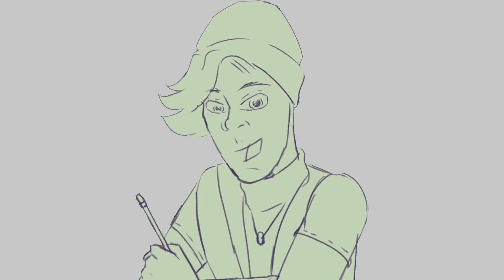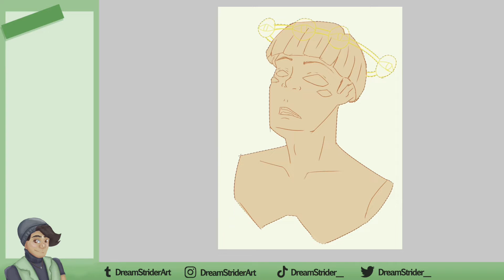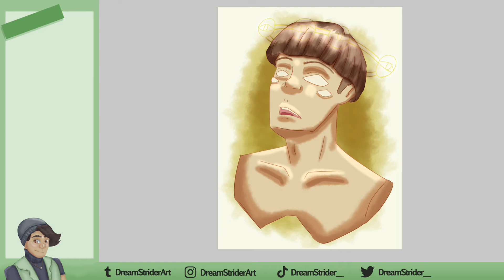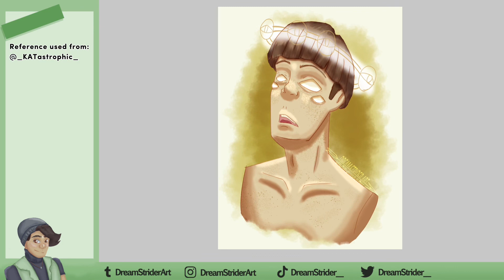Drawing Just Roll With It fanart while talking about JRWI: Apotheosis || Speed Paint/Timelapse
With JRWI: Apotheosis having an iron grip on my soul and it being my most recent hyper fixation, it stands to reason that I would naturally start drawing apotheosis fan art; and so here we are.